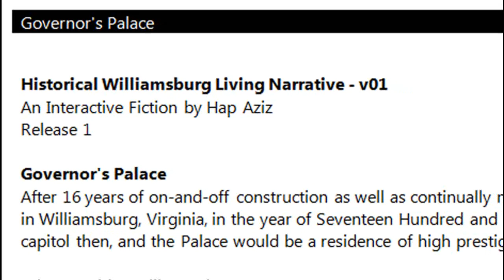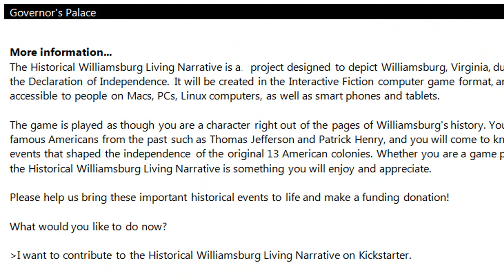Historical Williamsburg Living Narrative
This is the introductory Kickstarter video for the Historical Williamsburg Living Narrative project. We are currently raising funding for this Interactive Fiction game based on the people and events in Williamsburg, Virginia, right before the signing of the Declaration of Independence.